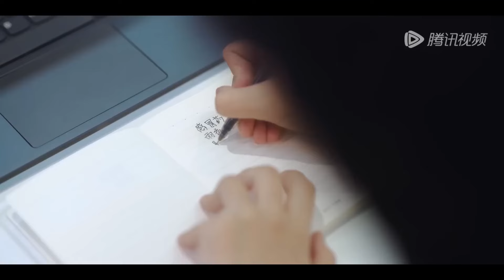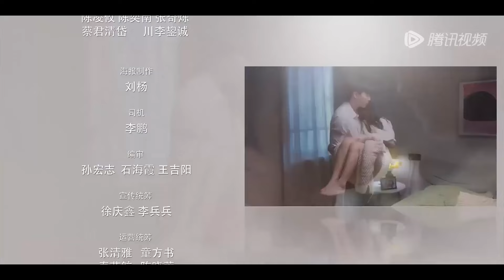丈夫拋棄懷孕妻子娶小三，誰料妻子離婚隔天就嫁給總裁，被他寵上天！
👠 劇名（Drama Name）:【你是我的夏至未央 Summer Solstice】